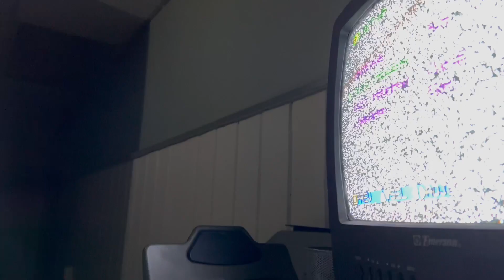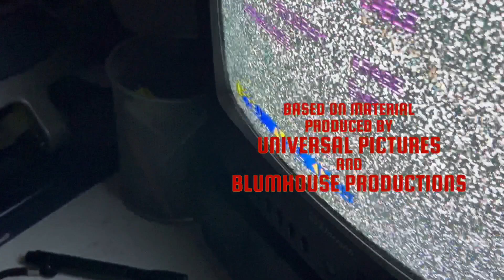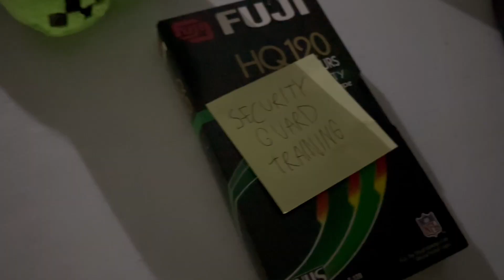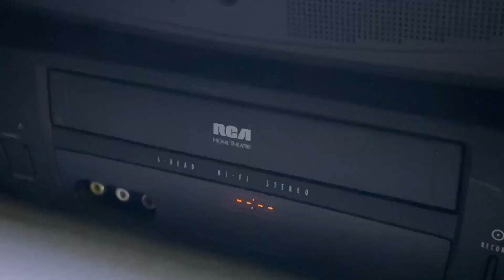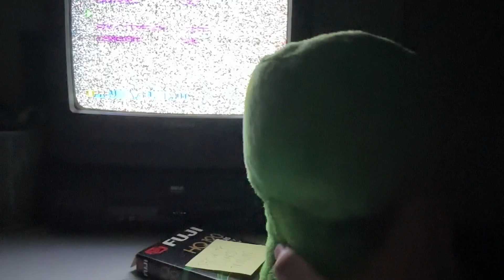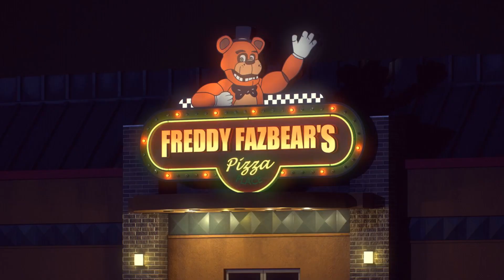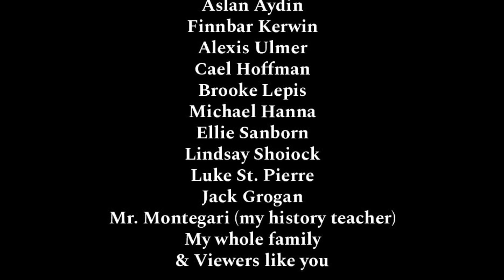R&R: Five Nights at Freddy’s!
Now a few things I would like to point out is that the making of this video in particular was somewhat of a nightmare for me for multiple reasons such as school, procrastination, my rocketry program, and most notably the fact that I’ve increasingly become more familiar with script writing throughout the time I’ve worked on this video, which caused me a bit of trial & error before I became more comfortable with the way I worked on my videos including this one.

However, one of the priorities of putting together videos is that each mistake and mishap a person makes throughout the process is to be taken as a learning experience, and the thing that matters most afterwards is to brainstorm how they could imply what they had learned to do better moving forward!

On top of all of this, from the bottom of my heart I dearly hope you guys enjoy this video. I also want to say that I try not to make my videos just for clout, but for reasons like to inspire others just like how I’ve been inspired by countless people.